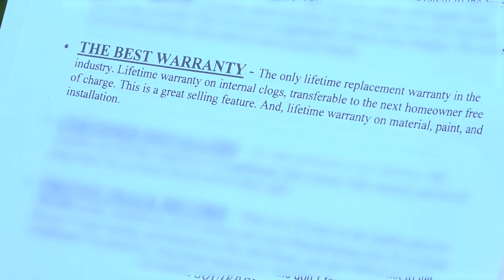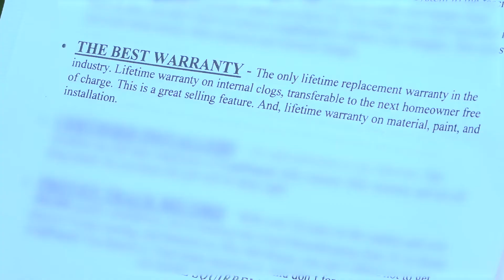Gutter Leak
Gutters that fall off and don't get fixed by the company? Not on TrustDALE's watch! See what happened and learn how to avoid the same problems, because this could happen to you.